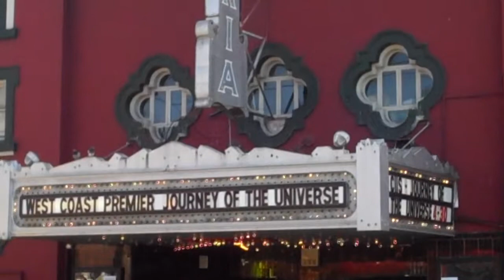The Journey of the Universe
West Coast Premier of the Journey of the Universe